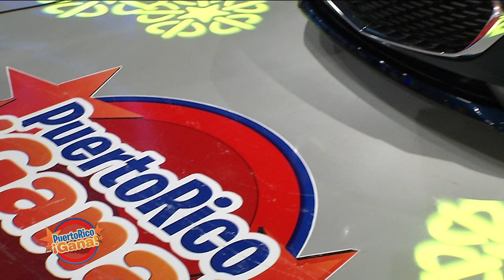Puerto Rico Gana - 9–30-2019- #2